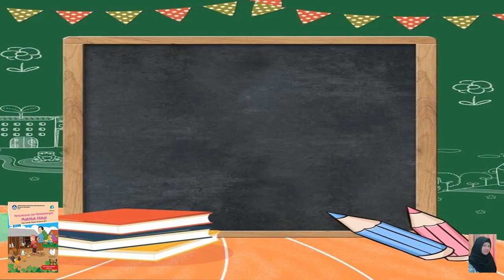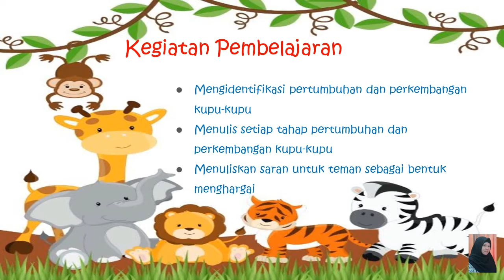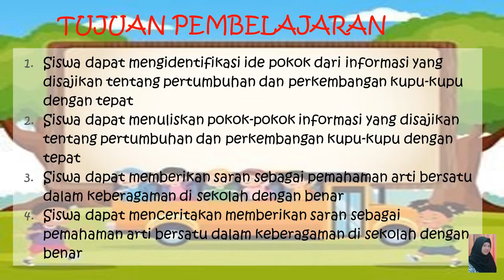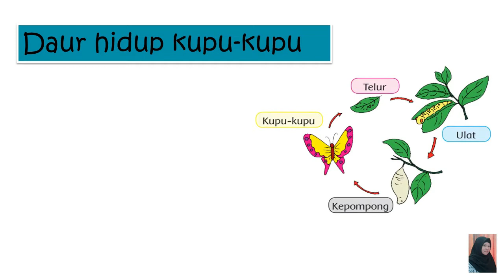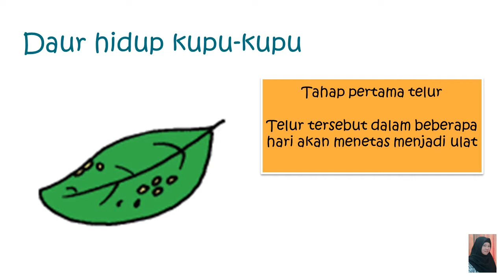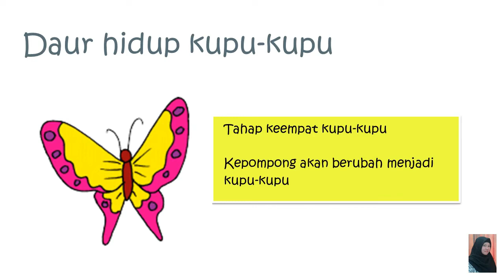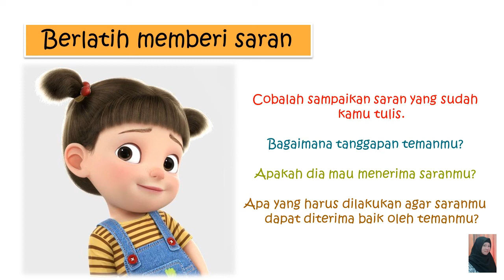Kelas 3 SD : Tema 1 Subtema 3 Pembelajaran 4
Video pembelajaran untuk siswa kelas 3 Sekolah Dasar
Tematik Kurikulum 2013 Revisi 2018
Tema 1 Pertumbuhan dan Perkembangan Makhluk Hidup
Subtema 3 Pertumbuhan Hewan
Pembelajaran 4

Semoga bermanfaat